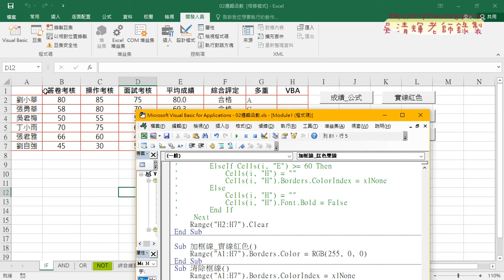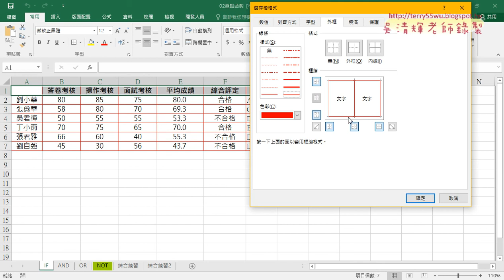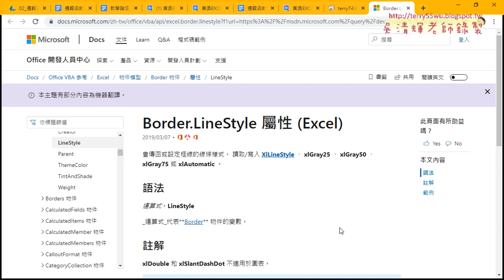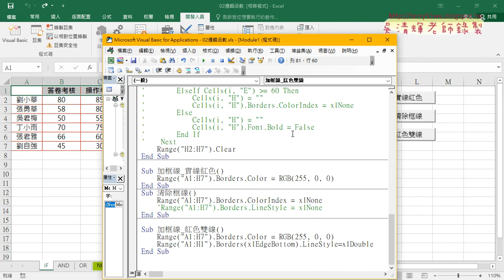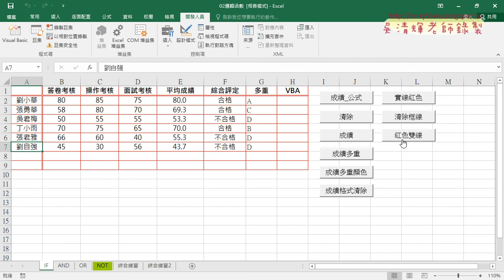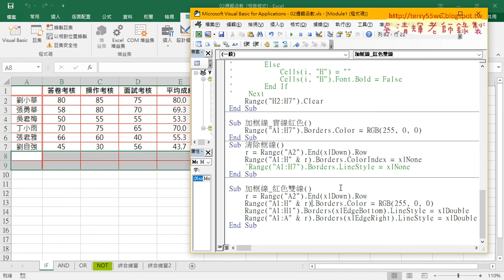10 加紅色雙線框線與向下追蹤